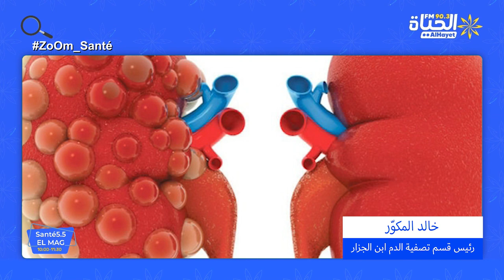Santé 5.5: ZoOm_Santé :القيروان: 50 من مرضى تصفية الدم مصابين بداء السكري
القيروان: 50 من مرضى تصفية الدم مصابين بداء السكري
اكثر تفاصيل مع خالد_المكور رئيس قسم تصفية الدم ابن الجزار
البث المباشر🎙📻🎚
اخراج تقني : أحمد المخلوفي
اخراج رقمي: محمد سيف الدين بولعراس